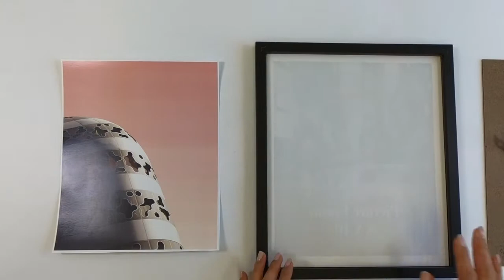Cavepop 8"X10" Black Picture Frames (Set of 5)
⚠️ ATTN: AFFORDABLE 8"X10" PICTURE FRAME (SET OF 5)! ⚠️

Looking to frame some stuff! Check out the features of this 5 set of black wood frames by Cavepop:
-black wood-textured frames
-equipped with easel stand and wall hooks for portrait/landscape style
-no tools needed to assemble